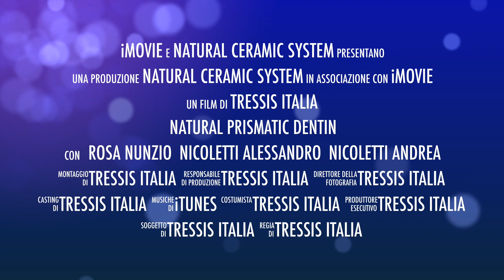Natural Prismatic Dentin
Natural Ceramic System Prismatic Dentin